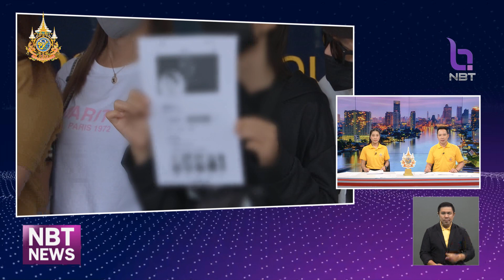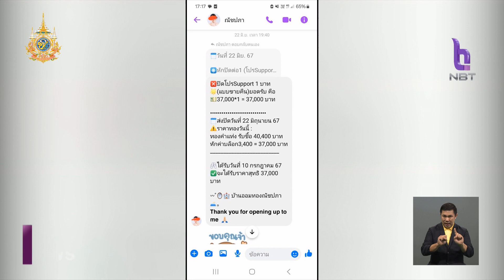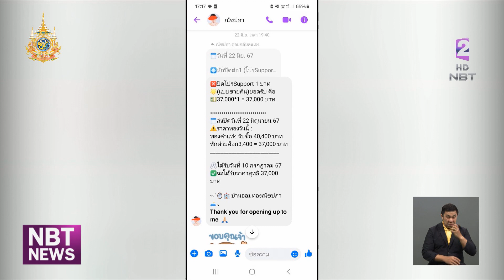ผู้เสียหายถูกหลอกลงทุนฯ ร้องกองปราบฯ สูญเงินกว่า 300 ล้านบาท ข่าวค่ำ วันที่ 8 กรกฎาคม 2567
มีผู้เสียหายถูกหลอกให้ลงทุนออมทองผ่านเฟซบุ๊ก รวมตัวกันไปร้องตำรวจกองปราบฯ ให้ติดตามตัว"เจ้าของเพจ" มาดำเนินคดี หลังสูญเงินรวมกันกว่า 300 ล้านบาท